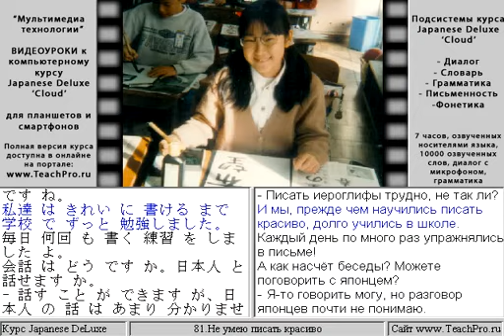081. Не умею писать красиво.